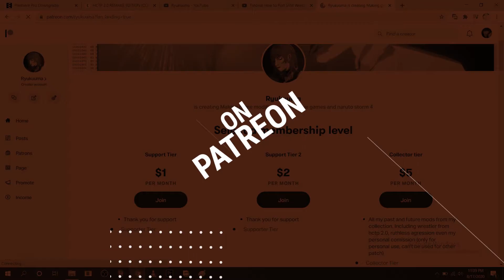Yugi Nagata | HCTP Wrestle Kingdom Early Preview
to check more information on hctp ruthless agression patch